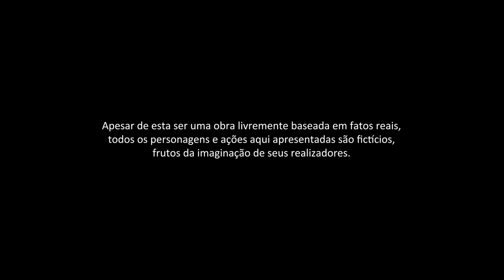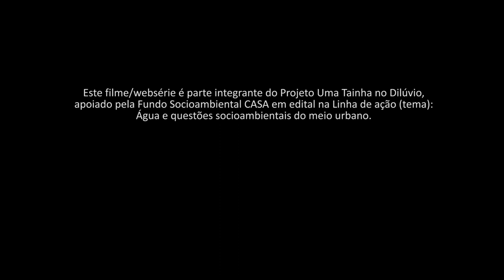Tainhas no Dilúvio - Episódio 8: tem tainha no dilúvio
Websérie - 2018 - 3'33''

Este filme/websérie é parte integrante do Projeto Uma Tainha no Dilúvio, apoiado pela Fundo Socioambiental CASA em edital na Linha de ação (tema): Água e questões socioambientais do meio urbano.

Sinopse:
Será que a questão é o ponto de vista?
De um lado se aceita a poluição porque traz progresso e empregos.
De outro, se elegem inimigos públicos que viram exemplo, mas que, na realidade, não estão em conflito com a Natureza - estão dentro dela, vivendo seu papel de ser dentro de um ecossistema.
A contradição fica evidente pela priorização de se penalizar o mais fraco.
E as pessoas passam a aceitar "ao natural" que o riacho vire valão, esgoto a céu aberto. Pela repulsa que isso gera, nem olham mais para baixo, não enxergam nada ali a não ser putrefação.
E o espanto se torna regra, quando percebem que a vida persevera naquela água - não é água e peixes misturados no esgoto e dejetos químicos, é esgoto e dejetos químicos jogados na água, no riacho!

Isso não é um acidente.

Ficha técnica:

EQUIPE AUDIOVISUAL (COLETIVO CATARSE E CINEHIBISCO)

Roteiro
Cinehibisco

Têmis Nicolaidis

Produção
Jefferson Pinheiro

Figurinos
Gustavo Cardoso e Paula Cardoso

Estela Nicolaidis Cardoso
Leandro Silva
Mário Pirata

Direção
Gustavo Türck

Assistência de direção e operação de Câmera
Billy Valdez

Som direto
Marcelo Cougo

Têmis Nicolaidis

Edição e finalização de som
Gustavo Türck

TRILHA SONORA

Delírio Urbano
Composição: Marcelo Cougo
Xilofones: Daniel Lemos e Marcelo Cougo
Gravação: Daniel Lemos

Lições de Água (Têmis Nicolaidis e Marcelo Cougo)
Violão, cavaco, baixo e sopapo - Marcelo Cougo
Agogô e ovinhos - Têmis NIcolaidis
Gravado, mixado e masterizado no Estúdio da Lua (Coletivo Catarse) por Gustavo Türck

SOMBRAS
Cia Teatro Lumbra

Arte, iluminação, direção e atuação em teatro de sombras
Alexandre Fávero

Produção e atuação em teatro de sombras
Têmis Nicolaidis

SITE E COMUNICAÇÃO
Têmis Nicolaidis

ELENCO
Janaína
Ana Rodrigues

Diego
Gustavo Cardoso

Bia
Camila Galarza

Yeda
Nena Ainhoren

Locutor
Gustavo Türck

Ouvinte
Ana Lúcia Valdez Poletto

Mara Bodosa
Têmis Nicolaidis

Pescador
Mário Pirata

Fiscais
Leandro Silva e Marcelo Pistoja

Zé da Terreira, como ele mesmo

Leonardo Melgarejo, como ele mesmo

Participação especial
Mainô Türck

MONTAGEM DA CISTERNA
Ana de Carli

AGRADECIMENTOS
Ana de Carli, Roberta Darkiewicz e Maura Rodrigues
Cris Cubas e Rafael Sarmento
Carla Araújo, Junior Cunha e Vinícius Cunha
Graça e Eraldo Türck
Leandro Anton
2nd Chance Brechó
Estela Nicolaidis Cardoso
Aline Ferraz e Antu Tahiel Ferraz Leite